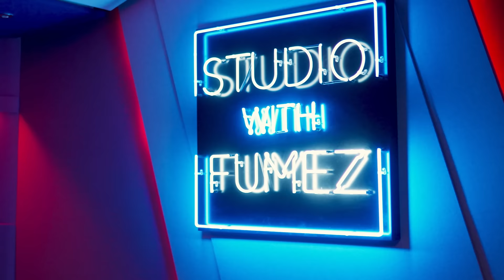D Double E x Fumez The Engineer - Tekken 8 (The Anthem)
TEKKEN 8 (The Anthem) is moody and melancholic from the get-go. Fumez constructs fluttering arpeggios that contrast with punchy bass throbs, whilst D Double E spits bars with lyrics centered around TEKKEN’s iconic character roster: “Not your landlord but I will evict you, your whole family gonna miss you, if I come swinging the sword like Yoshimitsu!” It’s a blend between two of the UK’s most iconic artists in their respective fields.